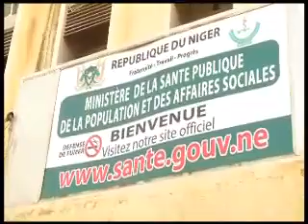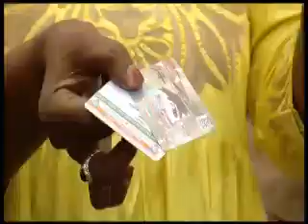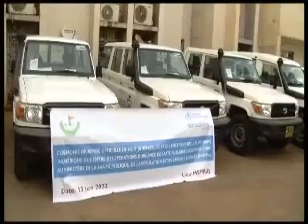Lancement projet SURGE au Niger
Dans le cadre du Programme de « Renforcement et utilisation des équipes d’intervention d’urgence » (SURGE), et à la suite de la signature le 29 avril 2022 du mémorandum de collaboration entre l’OMS et le Gouvernement du Niger, représenté par le Ministre de la santé publique de la population et des affaires sociales, l’OMS  a procédé ce 13 juin 2022 à la  remise officielle de 8 véhicules, de l’équipement du « Centre des Opérations d’Urgence en Santé Publique (COUSP) » ainsi que le lancement de la plateforme numérique du dudit centre  à Niamey par le Dr Illiassou Idi MAINASSARA, Ministre de la
santé  en présence de la  Représentante de l’OMS.